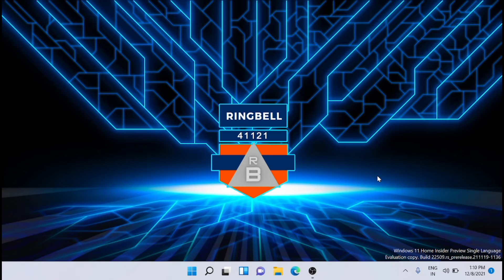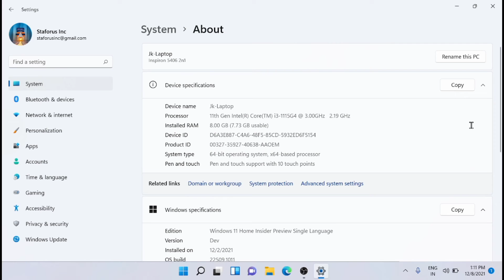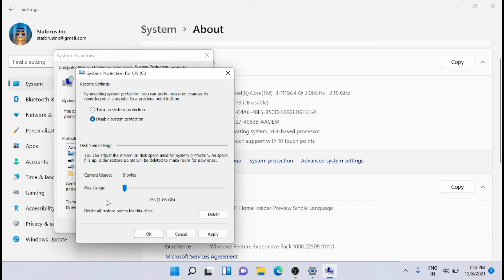How to Free Up disk space by deleting old System Restore Points in windows \ Free Up C drive Space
How to delete System Restore Points in Windows 11 to free up hard disk space .
You can delete old Windows restore points to free up some disk space. In this step-by-step guide, we will help you delete System Restore Points on your Windows 11 computer.

delete system restore point in windows 11, how to easily free up disk space, how to delete old system restore points, windows 11 tips and tricks, windows 11 features, how to delete windows 10 old restore points,
How to clear old system files form c drive,
how to get more space in c drive
how to remove unwanted files from c drive
my C rive is full , how to clear it
How to free up C drive disk space